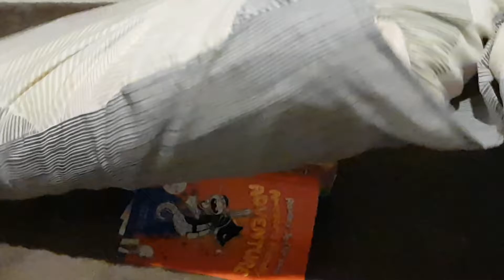The Stolen Book S3 Ep2